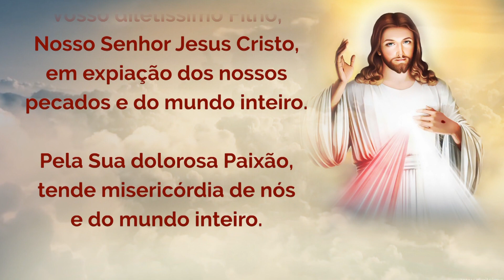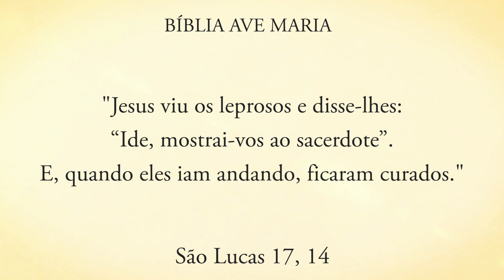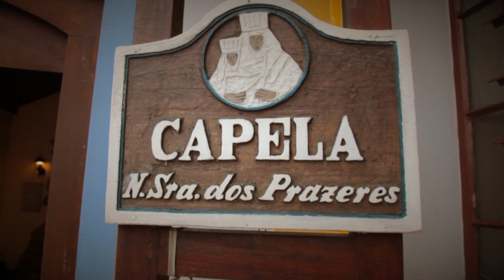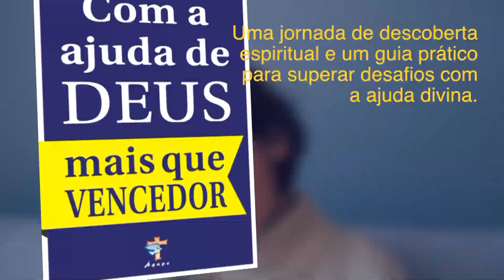Programa Encontro Com Cristo: Você quer ser curado?